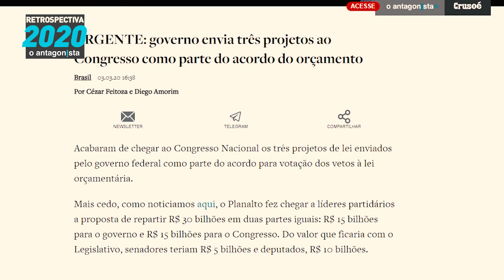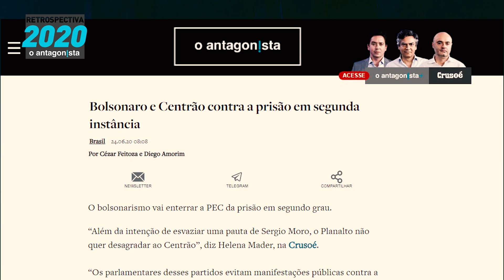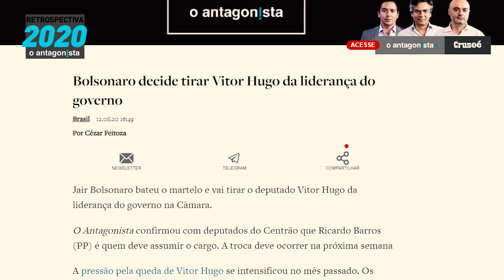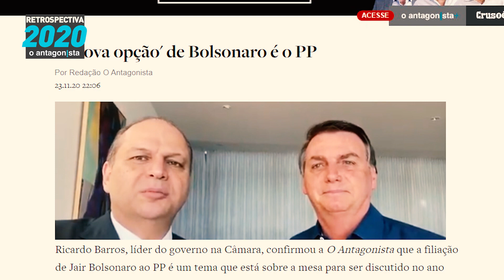Retrô 2020 | O casamento de Bolsonaro com o Centrão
Ainda em 2019, em seu primeiro ano de mandato, o presidente Jair Bolsonaro já havia flertado com algumas bandeiras do Centrão, ao deixar de lado o combate à corrupção e temas como a prisão de condenados em segunda instância.

Mas foi neste ano que ele se misturou de vez com  a ala fisiológica do parlamento e escancarou o 'toma lá, dá cá' para tentar construir uma base no Congresso.